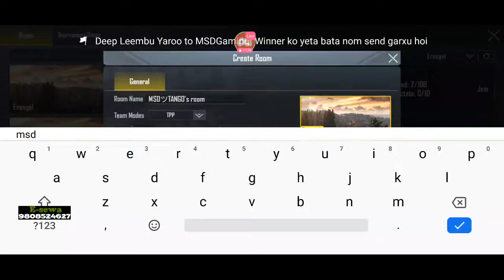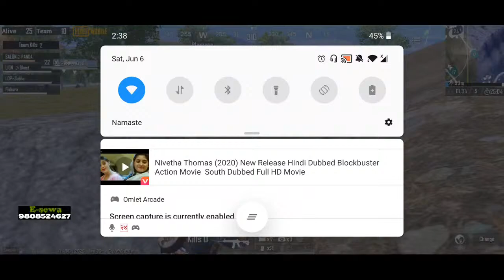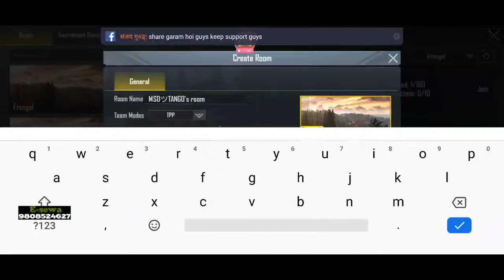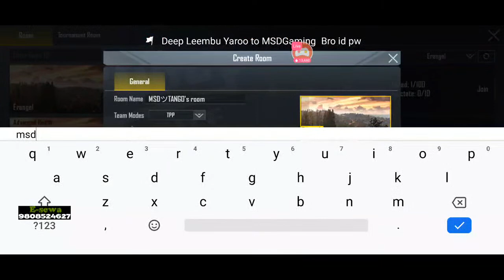Lets Have Raila in Custom Room 🔥🔥🔥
CUSTOM ROOM MATCH👊👊
STAY HOME😋
STAY SAFE ❤️
Instagaram- Mandip1223

Streaming through omlet arcade
Phone - one plus 7 pro
Support each and every Nepali streamers
Lets build our Gamming community stronger 😊✊💪